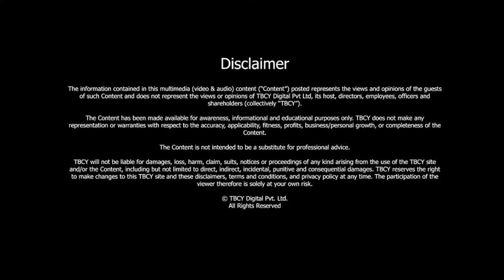ADVICE for listeners who want TO START their OWN ORGANIZATION | Indiana (Indy) Gregg | TBCY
S3 E531 Indiana Indy Gregg, Founder & CEO, Wedo; Former Singer-Songwriter

00:00- Introduction
00:37- About Indiana (Indy) Gregg
01:58- Being a Singer-Songwriter
05:09- What drives you to found a company?
07:23- Creating a solution
08:31- Advice for listeners who want to start their own organization
10:40- About Wedo
12:12- Starting Wedo
15:42- Do people trust the idea or do people trust you?
18:39- Breaking the glass ceiling
24:49- How do you align people, and how do you get them motivated?
28:20- What does success mean to you?

Starting a Business is one of the biggest challenges any entrepreneur will face. There are many questions to answer at the very beginning when starting a business, but the most difficult one is the question of what exactly you want to do. Today we have Indiana Indy Gregg, Founder & CEO, Wedo; Former Singer-Songwriter to talk about her experience of starting a business.

About Indiana (Indy) Gregg

- Indiana Gregg is the founder and CEO of Wedo.
- She is the CEO and Founder of Digital Unicorns LLC.
- She is the Non-Executive Director and Founder of Cosmetic Laboratory of Europe.
- She is the CEO, Founder, and Board Director of kerchoonz Ltd.
- She is a Singer-Songwriter.